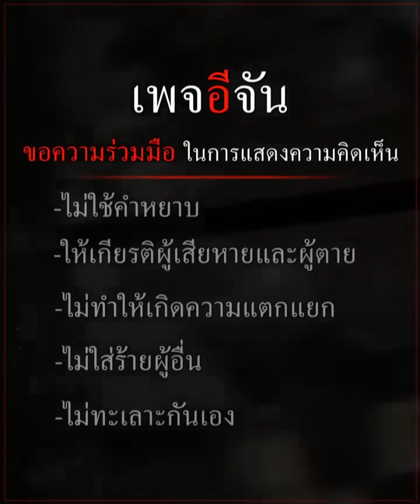หดหู่ สภาพบัสมรณะ ทับสะแก พังยับเยิน | อีจัน EJAN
ไม่เหลือชิ้นดี สภาพ บัสมรณะทับสะแก พังยับเยินรอบคัน รอยเลือดไหลนอง แสนหดหู่ เสื้อผ้า ขนม กระจัดกระจายไปตามแรงกระแทก 14 ชีวิตต้องสังเวย
ใครจะคิด ว่าการเดินทางครั้งนี้จะไปไม่ถึงจุดหมาย

อ่านข่าว Live อัปเดต : เกาะติดเหตุการณ์ บัสมรณะ ทับสะแก ดับ 14 ราย